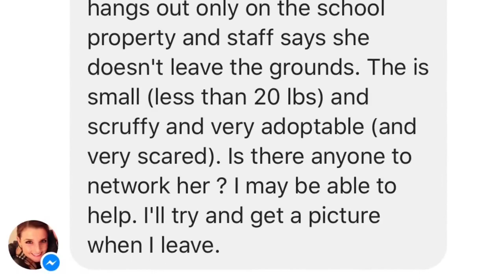Catching a Stray Dog with Sausages - Vienna Video - Houston, TX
Our trappers were alerted to a dog that was hanging out a local elementary school.  She would follow the kids around when they were outside but no one was able to catch her.

We set up a sausage station and eventually were able to get her safe and into a rescue group in Houston, TX